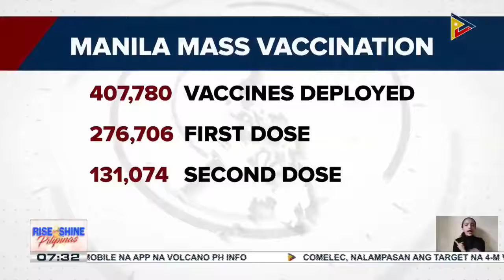2-K seafarers, nabakunahan na sa bansa gamit ang Pfizer vaccine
2-K seafarers, nabakunahan na sa bansa gamit ang Pfizer vaccine